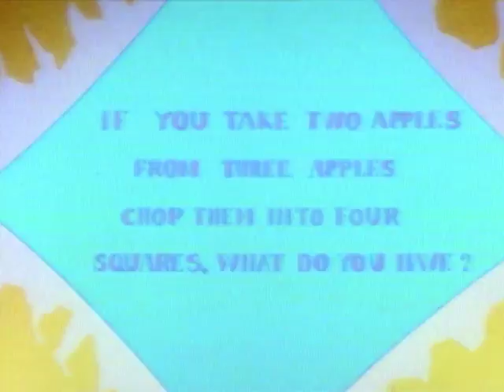Ghosts Are Us//Totally Tetrisized | Cartoons for Kids | Super Mario Full Episodes